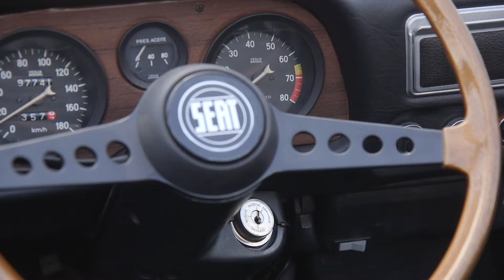From a simple ring to the car's command centre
"The steering wheel has always been our guide on the road, and responsible for conveying a sense of freedom and control when we drive. Its form and function have evolved over history, going from a simple ring we had to turn while wearing gloves for better grip and to prevent blisters, to being a major ally that now parks for us and enables us to control driving speed, music selection or the telephone without ever taking our eyes off the road. We go over how steering wheels have changed over 70 years of history by looking at SEAT models:
The 50s:
The steering wheel was a large, rigid ring made of synthetic resin that made driving a strength training exercise. Luxury models like the SEAT 1400 feature steering wheel mounted details such as the main beam flash switch. Even the gear lever was located on the steering column.
The 60s:
The models purchased by the middle class, such as the SEAT 600, featured a steering Wheel that was reduced to its bare bones. It was an element used only to turn the wheels, only featured a horn to alert other drivers and pedestrians of our presence, as vehicles were still an uncommon sight.
The 70s:
The SEAT 850 Spider was launched in the 70s, and sporty steering wheels became a glamorous statement piece. In those years they were beginning to use metal on the spokes and the classic round holes were added. Its wood trim gave it a touch of luxury.
The 70s:
Models such as the SEAT 124 became a success in the late 70s. The horn was no longer in the middle, but at the side next to the two horizontal spokes, and was activated with the thumb.
The 80s and 90s:
With the arrival of power steering, the diameter of the steering wheel got smaller. On the early versions of the SEAT Ibiza, this part is made of a material similar to rubber, making it more ergonomic. The following generation in the 90s was then equipped with an airbag, and on the third one, the driver could select radio channels and control the volume from the steering wheel.
Today:
Parking and lane control assistants and all information at hand. These are some of the features available now to drivers. Models such as the SEAT Ateca, enable us to control the interior temperature, select music, choose a route, select the driving speed or range and even make a telephone call from the steering wheel."